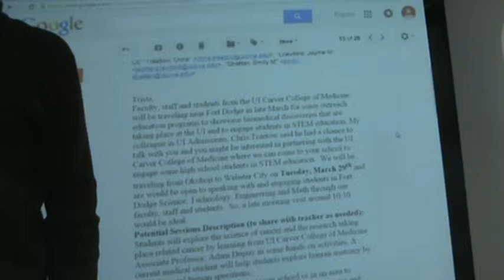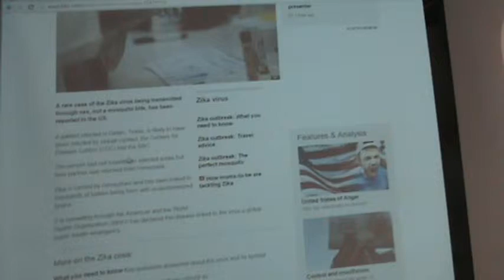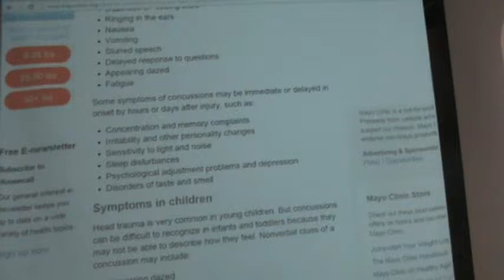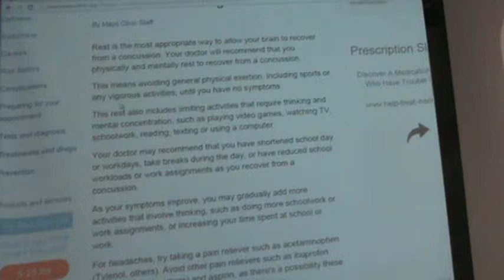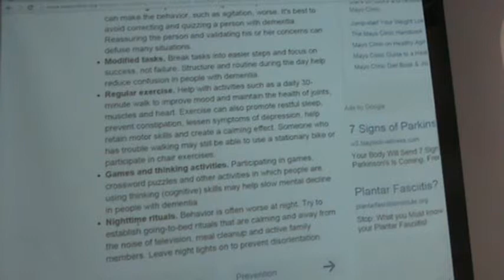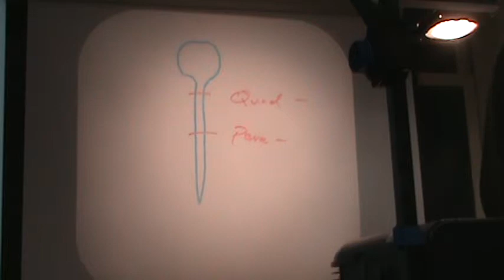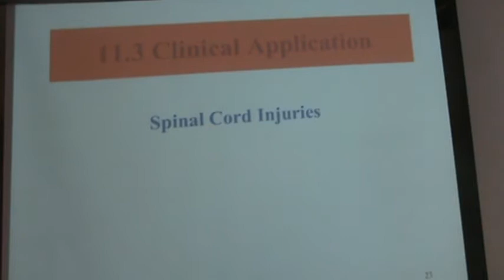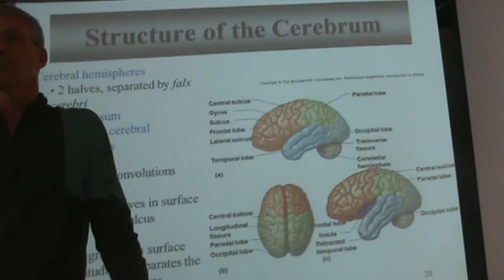Feb 4th Class Video Part 1 (College Anatomy)